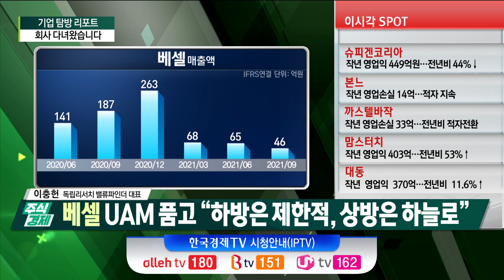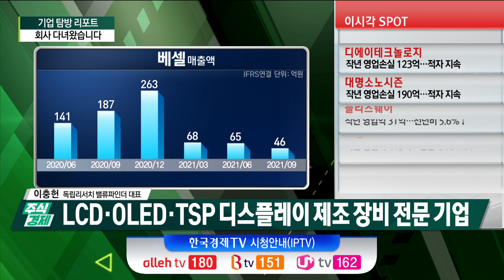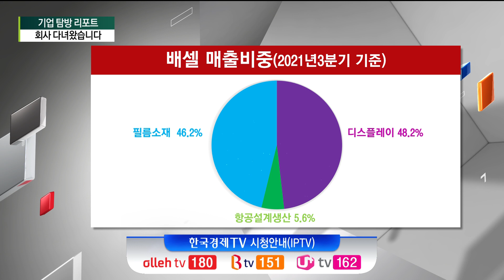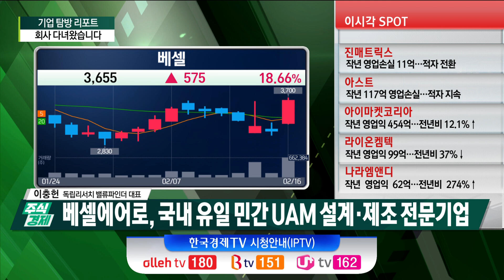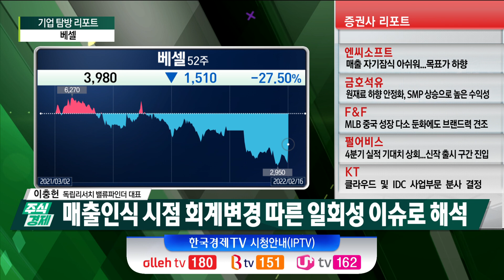베셀, 국내 민간기업 유일 도심항공교통 기술 주목(이충헌)/ 베셀 / 주식경제 기업 탐방 리포트 / 한국경제TV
○ 이충헌 (독립리서치 밸류파인더 대표)
○ 손현정 앵커

탐방기준① 시가총액 5천억원 이하 중소형 기업
탐방기준② 사상 최대실적 예상 기업
탐방기준③ 섹터 내 모멘텀 요소 가시화 기업
탐방기준④ 증권사 리포트 미발간 기업
직접 기업탐방 후 매주 수요일 개장 전 리포트 발간

Q 베셀 UAM 품고 “하방은 제한적, 상방은 하늘로”

- 14일 中 117억원 규모 공급계약 체결 공시
- 시총 388억원, 현재 주가 3350원

- LCD∙OLED∙TSP 디스플레이 제조 장비 전문 기업

- 모건스탠리 “2040년 UAM시장 1651조원 전망”

- 관계회사 베셀에어로스페이스(지분율 46.5%) 내년 상장 예정
- 베셀에어로, 국내 유일 민간 UAM 설계∙제조 전문기업

- KAI 외 항공기 기체 제조∙설계 유일 업체
- 민간기업 최초 경량 항공기 양산 성공
- 국내 최초 중형급 수직이착륙 무인기 공개 예정

- 매출인식 시점 회계변경 따른 일회성 이슈로 해석
- 자본확충 통한 관리종목 지정 리스크 해소 전망
- 중화권 디스플레이 고객사 투자 정상화 시 턴어라운드 기대